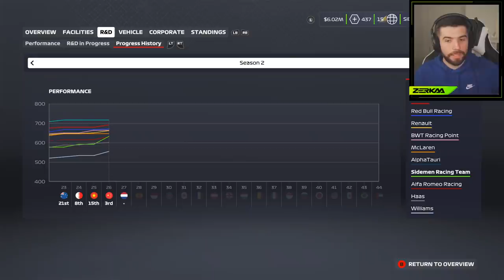SAFETY CAR Earned Me A PODIUM! (F1 2020 My Team #16)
Artists: Shystie feat. Jme & Double S
Producer: Elicit